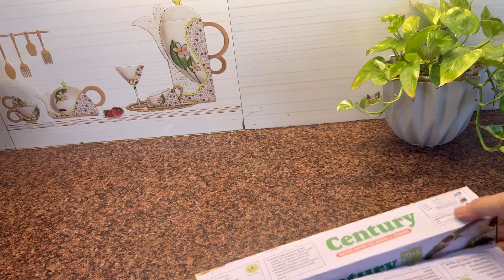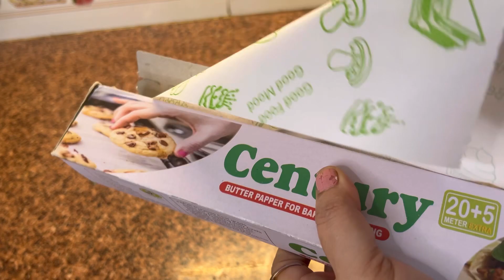festival shopping from Meesho ( under 400)&Local market 🥰meeshoshopping haul # Meesho haul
festival shopping from Meesho Local market 🥰 sab kuch bahut sasta#meeshoshopping haul # Meesho haul local market livinroom decorative item livingroom decorative idea hindi Glimpes of Ashu’s life

products link 🔗
*Designer shop dishes

Hello friends, today I am sharing a video which is tell us Meesho shopping haul and local market products,l hope you will be like this video,if you like this please like share and subscribe my channel Glimpse of Ashu's life 🥰❤️.

local shop se shopping kese kare?
Flipkart decor items